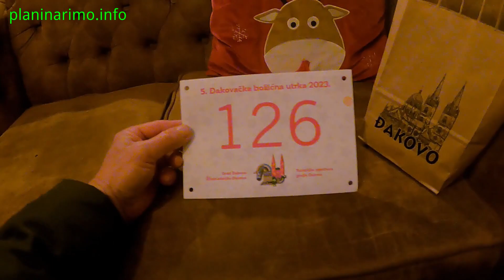Đakovačka božićna utrka 2023.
planinarimo.info & Miša Nicinger - Ako trebate: webshop, web hosting, vlastiti server ili dizajn web prezentacije – pišite na i zatražite ponudu, jer Internet je naše igralište